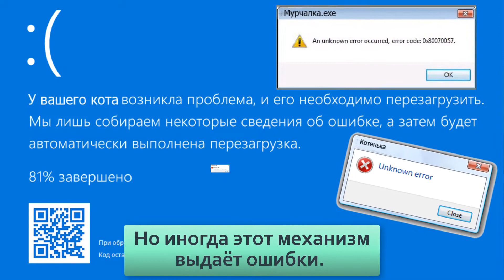Почему коты боятся огурцов и бананов Видео 🎥 Книга животных